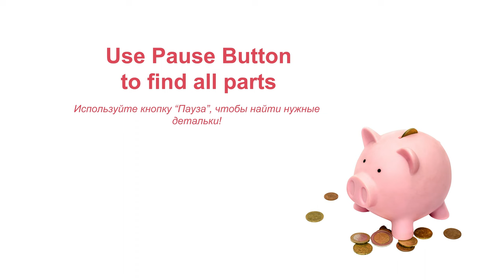Lego 11014 MOC Piggy 🐷 Coin Bank. How to Build Piggy Bank 💰 Save Money & Space with Lego.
170 models from one set Lego Classic 10696.
45 models from one set Lego Classic 10698.
40 models from sets Lego Classic 11014 & 10704.
60 cars from Lego Classic
20 trucks from Lego Classic.
18 military models from Lego Classic.
15 planes from Lego Classic.
10 excavators & tractors from Lego Classic.
10 trains from Lego Classic.

channel.